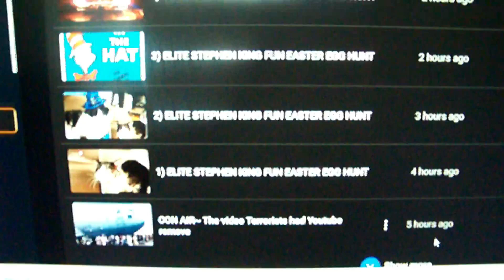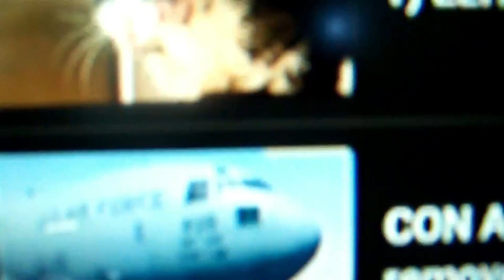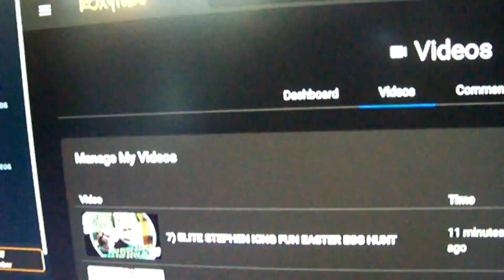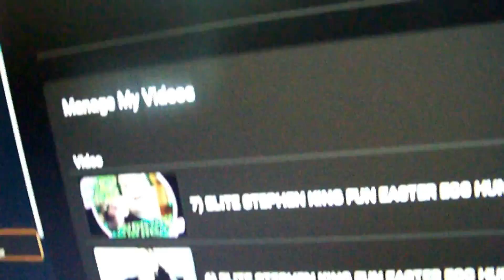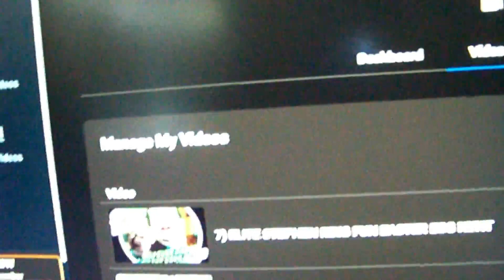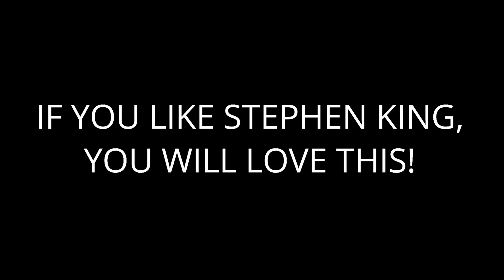0) ELITE STEPHEN KING FUN EASTER EGG HUNT (TRIBUTE)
AN ELITE TRIBUTE TO STEPHEN KING ~ START HERE